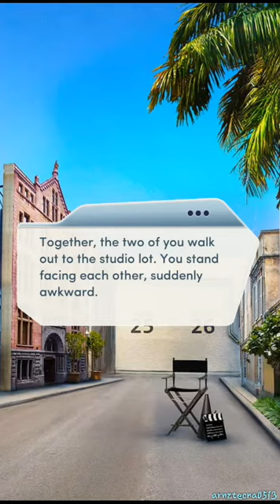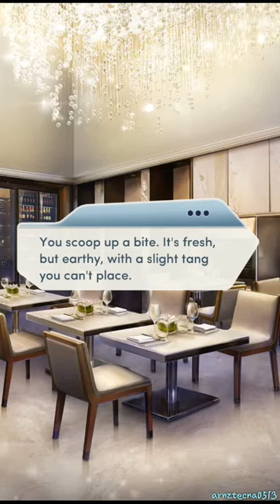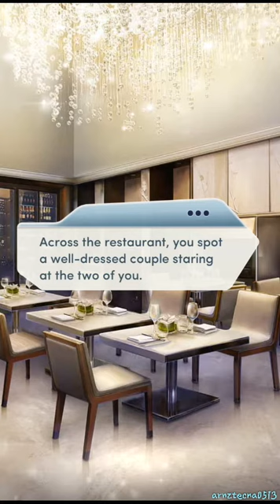Red Carpet Diaries Book 1, Chapter 5 (Matt Rodriguez's Route) | Choices